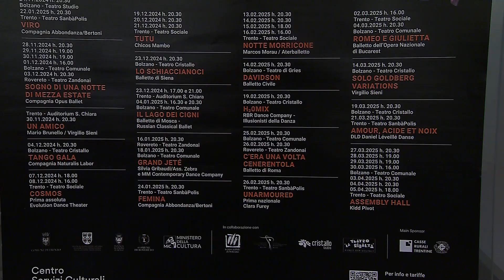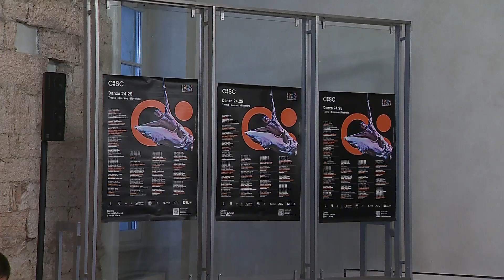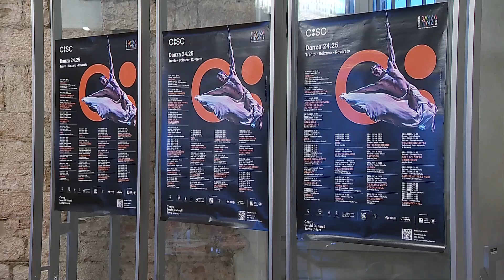IMMAGINI Cultura informa presentazione stagione di danza